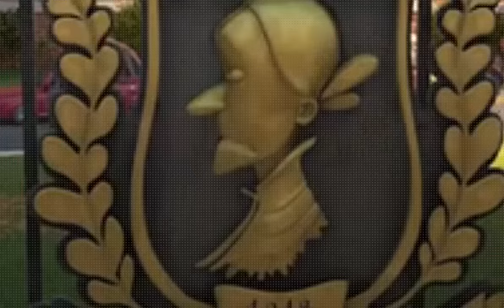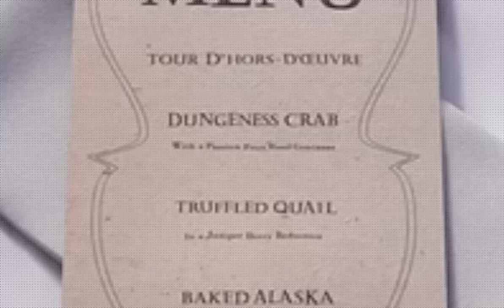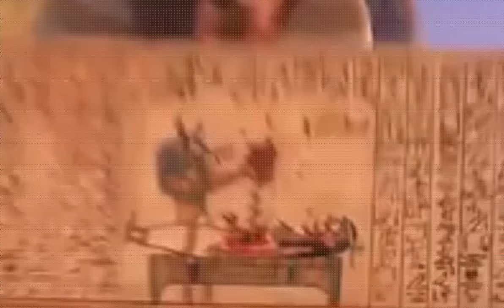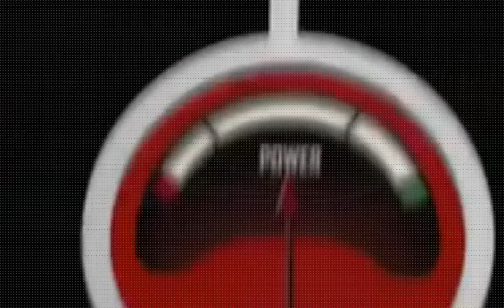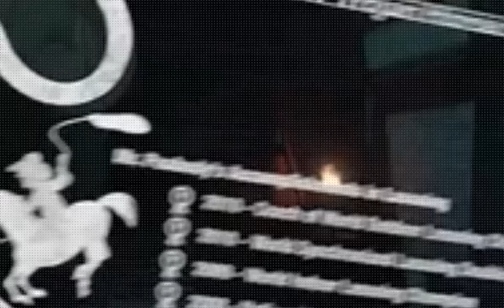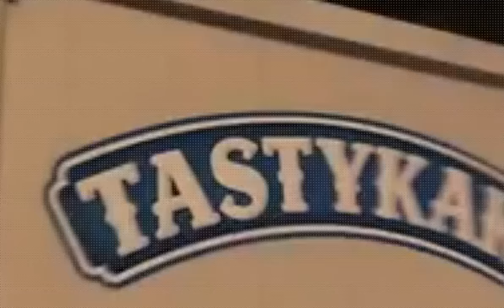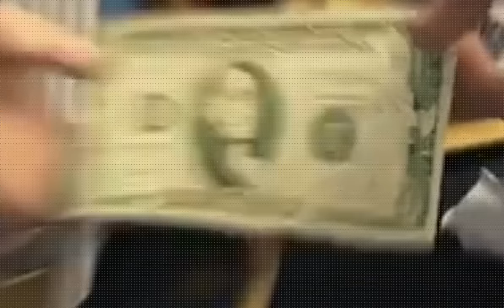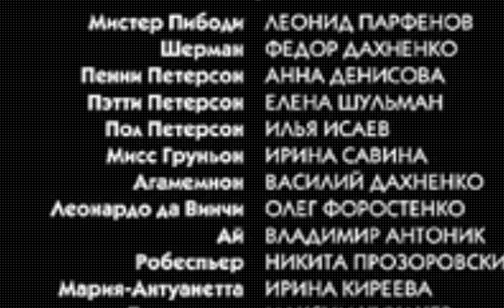Die abenteuer von mr. peabody & sherman-ganzer film auf deutsch